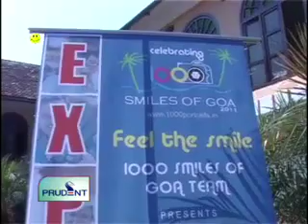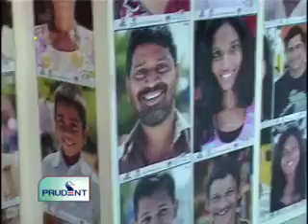Prudent Media 1000 smiles 17 Jan 12 Part 2